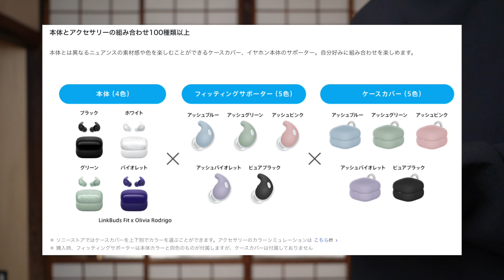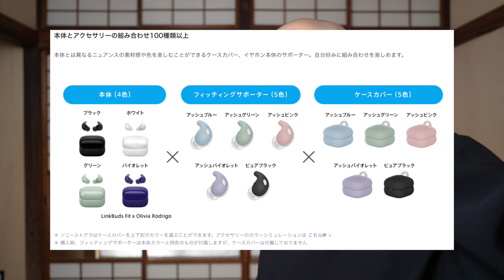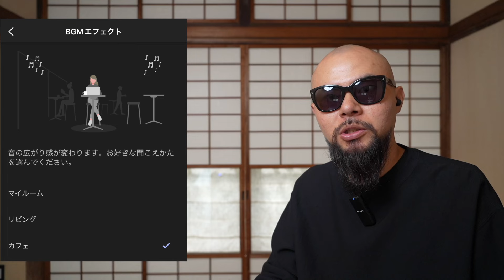【ソニー】超快適でイケてる！LinkBuds Fit とLinkBuds Open【ワイヤレスイヤホン】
Sony(ソニー)から2024年10月に発表されたばかりのワイヤレスイヤホン(ノイズキャンセリング型とオープンイヤー型)の1週間使ってみた感想や商品レビューなどご紹介します。

関連動画

TSUKI STUDIO

チャプター

00:00 内容
00:10 LinkBudsFit
02:42 着用感
04:33 LinkBuds Open
05:49 着用感②
07:02 比較
07:44 まとめ

TSUKI TV
ファッション and ライフスタイル

TSUKI ファミリー
TSUKI : 2018年生まれ
TSUKIパパ : 178cm70kg
TSUKIママ : 153cm00kg
SHION : 2023年生まれ